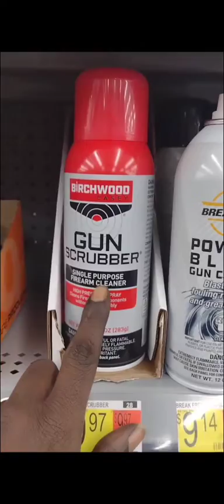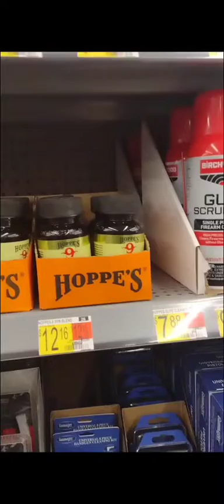Smashing and Bashing.